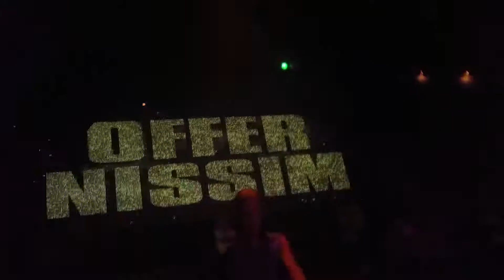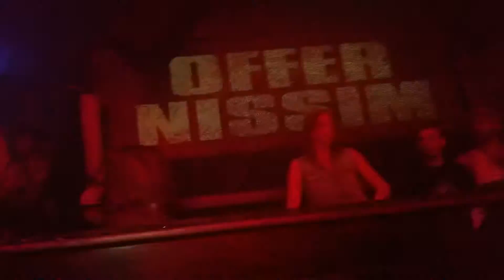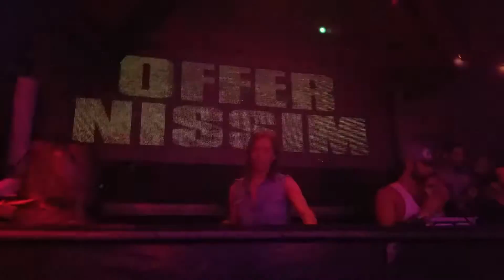Offer Nissim Feat. Culture Beat - I Want Your Love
FFF Rosh Hashana @ Haoman 17 TLV 14/09/2015